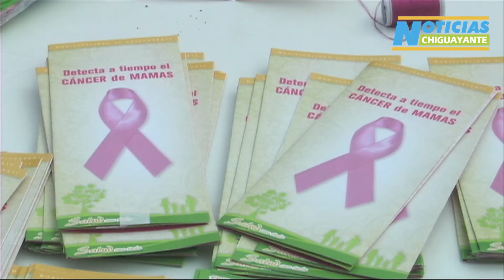Corrida por la Prevención del Cancer de Mamas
Al conmemorarse el Día Internacional de la prevención del Cáncer de Mamas, se realizó una corrida familiar recreativa para crear conciencia sobre este flagelo.